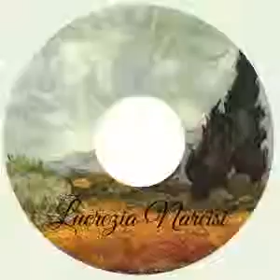Lucrezia Narcisi-10 Il vento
Nata nel 1971 e residente in Puglia. Diploma di ragioniera con 12 anni di lavoro. Innamorata sin dall’infanzia della lettura e della scrittura. Esperienze fondamentali: la perdita del padre all’età di 10 anni, il matrimonio con Francesco. Nel 2004 incidente stradale gravissimo in seguito al quale suo marito è deceduto e lei è sopravvissuta ad &hellip;